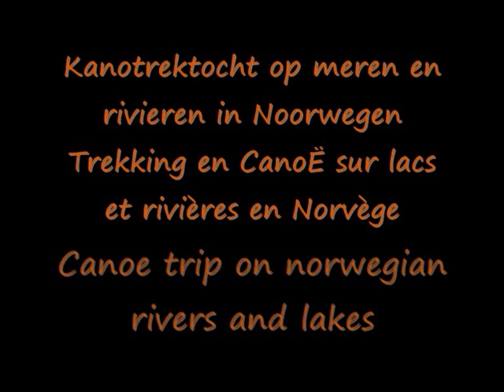NorwayOutdoors.no, 10 days canoe trip on lakes and rivers in Hedmark, Norway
Kanotrektocht op meren en rivieren in Noorwegen
Trekking en canoë de 10 jours en Norvège